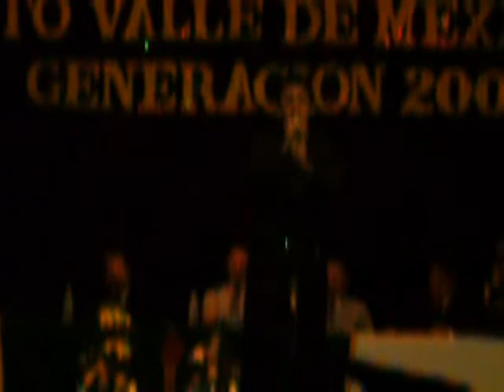Juan Pablo y Melissa - Vivo por ella